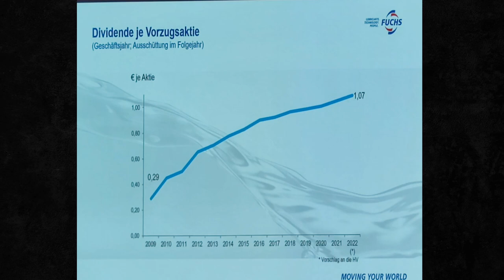Hauptversammlung Deiner AGs besuchen: was bringt das?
Vor kurzem war ich auf der Hauptversammlung von Fuchs Petrolub, einem Mannheimer Schmieröl-Hersteller aus dem MDAX. Ich berichte heute davon und wir besprechen diesmal, ob es für Privatanleger sinnvoll ist, Hauptversammlungen zu besuchen. Oder ist das etwa einfach vergeudete Zeit, die wir besser nutzen können?
Klingt trocken, aber an einigen Stellen wirst Du schmunzeln müssen – versprochen!

Im Video angesprochenes Buch von Guy Spier:
Die Lehr- und Wanderjahre eines Value-Investors

Weitere Buchempfehlungen

Börse, Geld und Mindset
Souverän investieren mit Indexfonds und ETFs: Gerd Kommer
Die Lehr- und Wanderjahre eines Value-Investors: Guy Spier
Cool bleiben und Dividenden kassieren: Heussinger / Röhl
Des klugen Investors Handbuch: Markus Elsässer
Dieses Buch ist bares Geld wert: Markus Elsässer
Unternehmensbewertung & Kennzahlenanalyse: Schmidlin
Rich Dad Poor Dad: Was die Reichen ihren Kindern über Geld beibringen: Robert Kiyosaki
Rich Dad Poor Dad: Cashflow Quadrant: Robert Kyosaki
Investment Punk: Warum ihr schuftet und wir reich werden: Gerald Hörhan
Intelligent Investieren: Der Bestseller über die richtige Anlagestrategie: Benjamin Graham
Die Kunst des guten Lebens: 52 überraschende Wege zum Glück: Rolf Dobelli

Immobilien und Steuern
Kaufen oder mieten?: Wie Sie für sich die richtige Entscheidung treffen: Gerd Kommer
Steuerleitfaden für Immobilieninvestoren: Alexander Goldwein

Unternehmertum und Biografien
Warren Buffett: Das Leben ist wie ein Schneeball
Andre Kostolany: Die Kunst, über Geld nachzudenken
Steve Jobs: Die autorisierte Biografie des Apple-Gründers
Shoe Dog: Die offizielle Biografie des NIKE-Gründers

00:00 Einleitung
00:43 Wat issen dette?
01:20 Ist virtuell ok?
01:48 Ablauf Hauptversammlung
02:14 Auftritt der Familie
03:50 Auftritt der Kleinaktionäre
05:23 Braucht die Firma Dich?
05:50 Brauchst Du die HV?
06:58 Und was meint Guy Spier dazu?
08:17 Starkult um Elon...
08:56 Fazit

Image by Bulu Patel from Pixabay